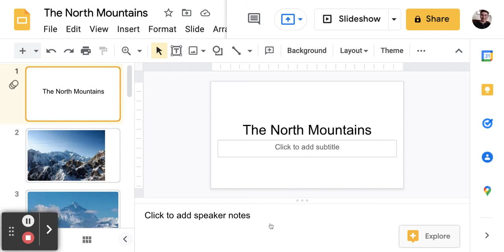The North Mountains